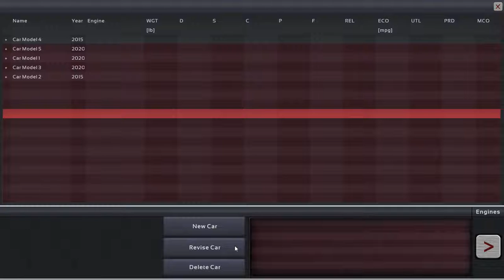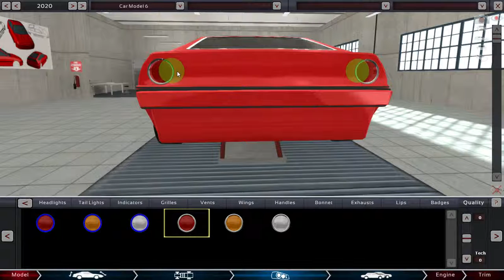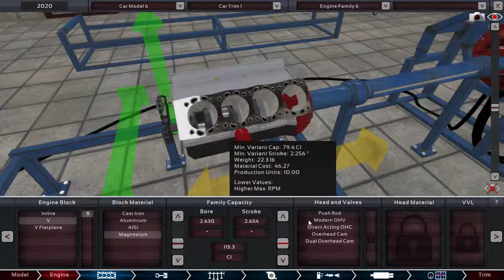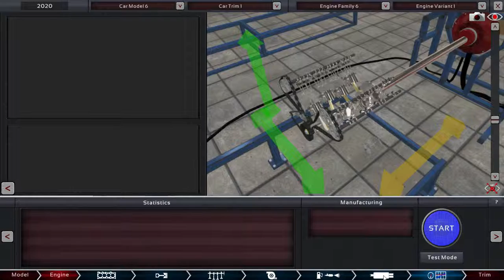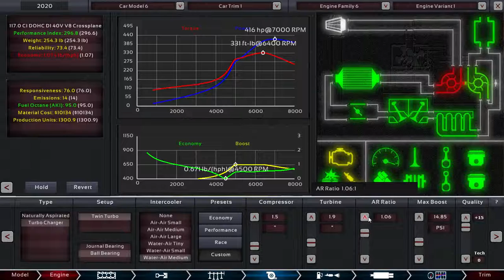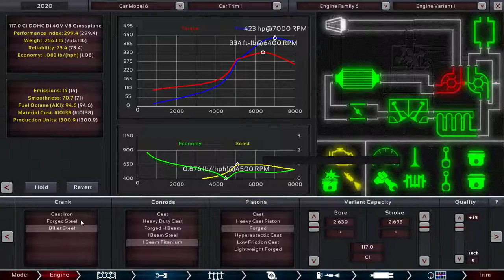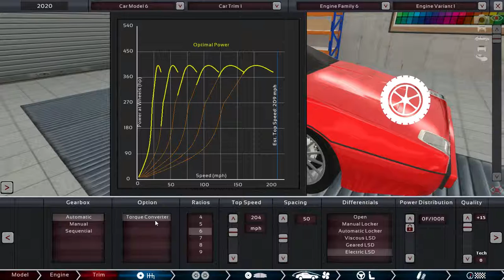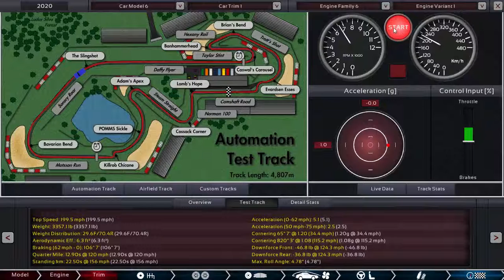Automation Game (PUMP GAS, GO FAST)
This car really goes for it after all the errors stop slowing it down, yeah errors.